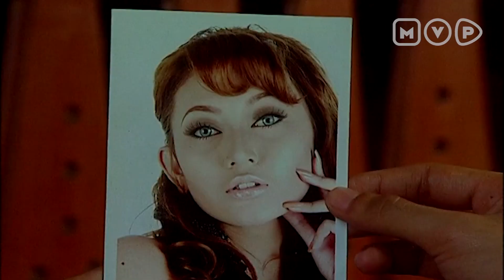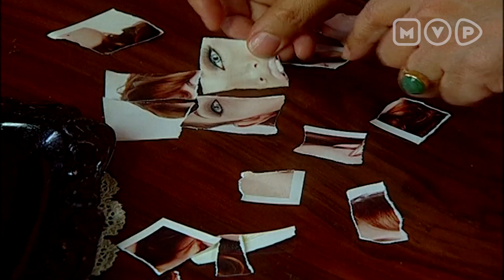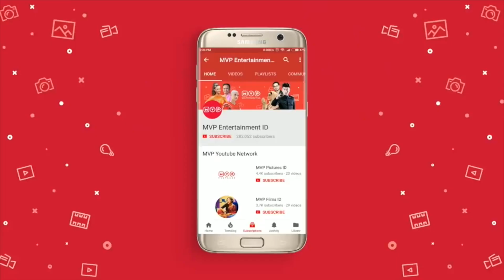Pangeran Bertopeng Mulai Beraksi | Anak Mami Jatuh Cinta Episode 1 Part 2